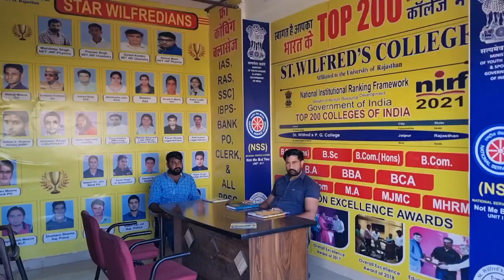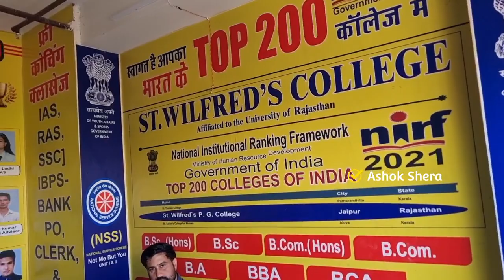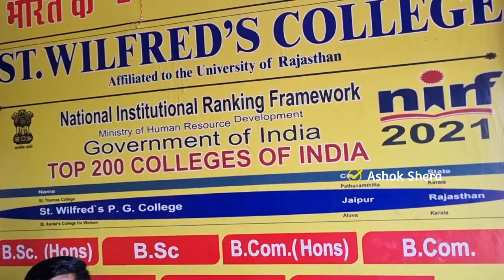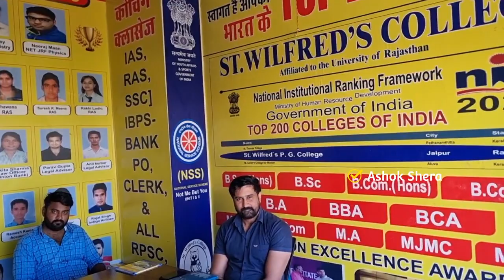एक ऐसा कॉलेज जहां से पढ़ने के बाद हर साल 1500 से अधिक छात्र लेते हैं सरकारी नौकरी..9660241998